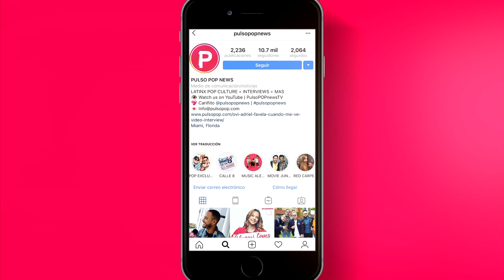ALEXANDRA SHIPP & LUNA VELEZ bring some serious girl power to SHAFT movie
Follow PulsoPOP!